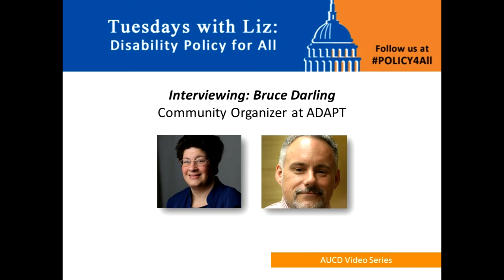Tuesdays with Liz - Bruce Darling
During this week's edition of Tuesdays with Liz, Liz interviews Bruce Darling (Community Organizer for ADAPT) about the Disability Integration Act. In case you missed the last two editions, Liz interviewed Jennifer Mathis (Director of Policy and Legal Advocacy at the Bazelon Center for Mental Health Law) in a two-part series on mental health and the connection to people with disabilities - part one, part two.